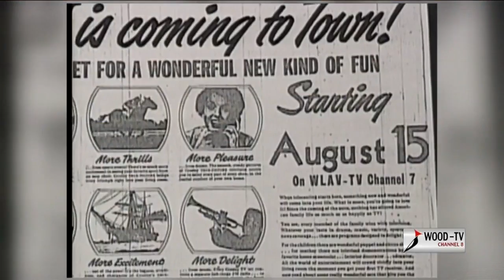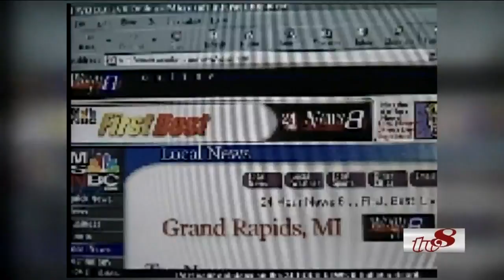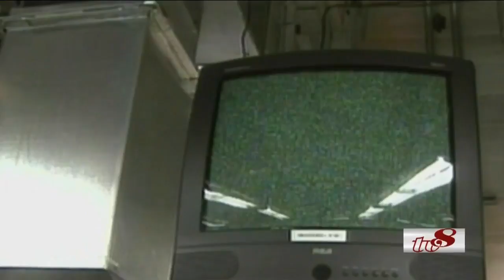WOOD-TV 70th Anniversary Special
From Aug. 15, 1949 when we first signed on, to today; we've been bringing West Michigan local news for 70 years. Take a look back at the last seven decades with us. (Aug. 15, 2019)